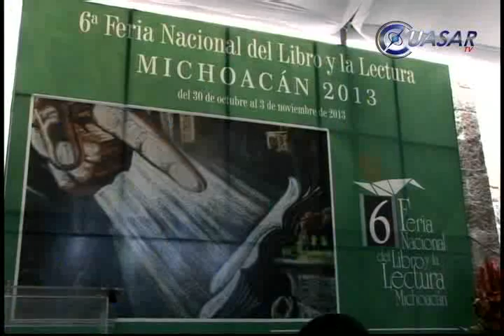Noticias de Michoacán, CuasarTv 4 de Noviembre del 2013